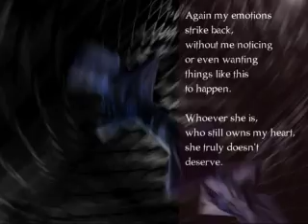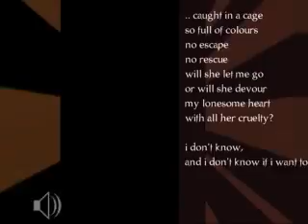Farbrausch - fr-06: Black 2000 (Even Darker Remix)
"Black 2000 (Even Darker Remix)" by Farbrausch, included in the final version of the demo, originally released at Dialogos 2000 (#1 demo compo)

Code by Ryg, Yoda and kb, graphics by Yoda and cp, music and direction by kb